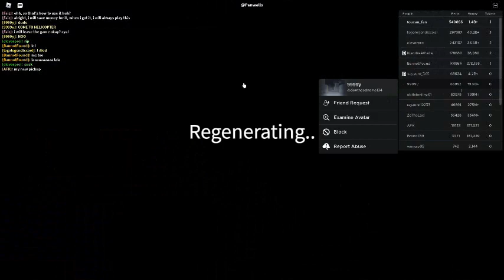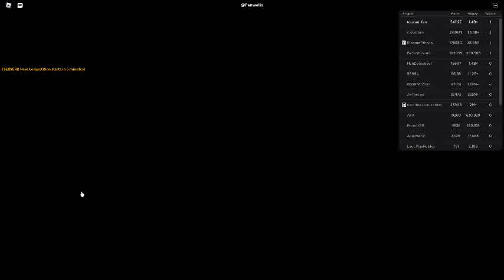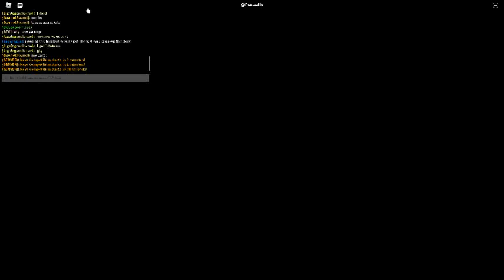Russia Car Crash Compilation 20678